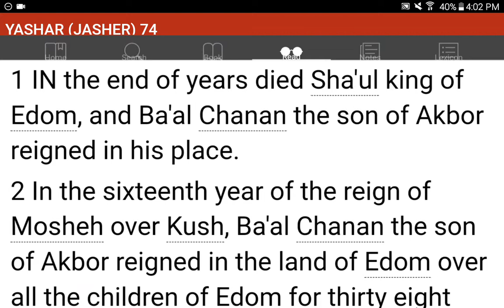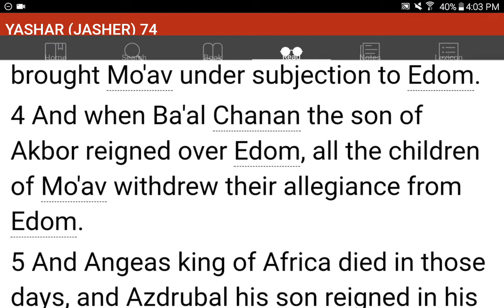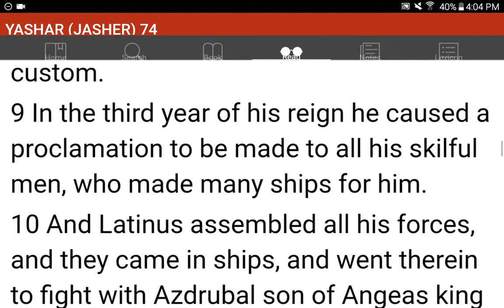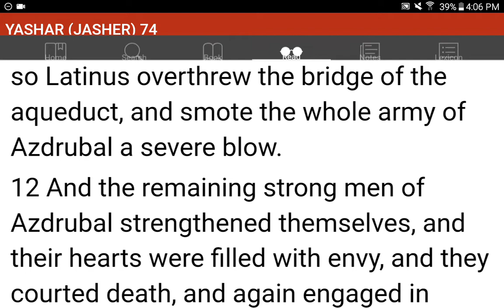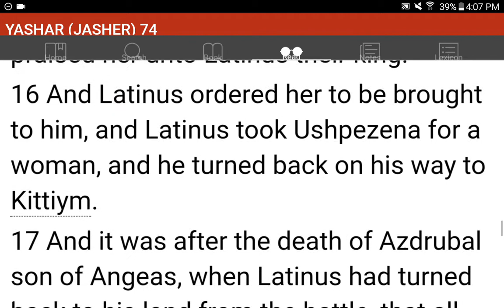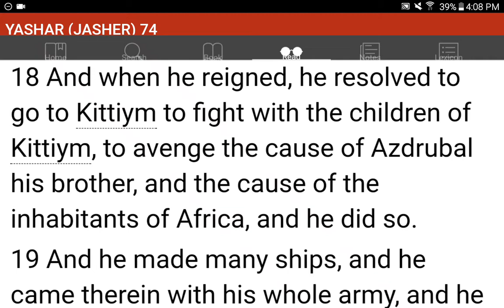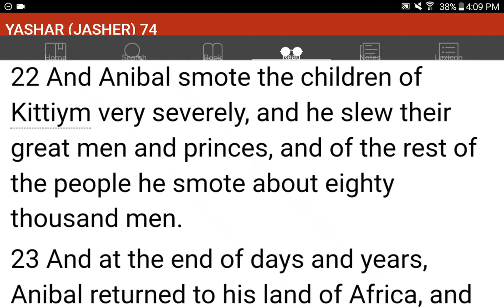💜h?™ "What's the MOST HELPFUL & SIMPLEST WAY that WORKS?"™ GIVE 1P/Month NOW! GCash